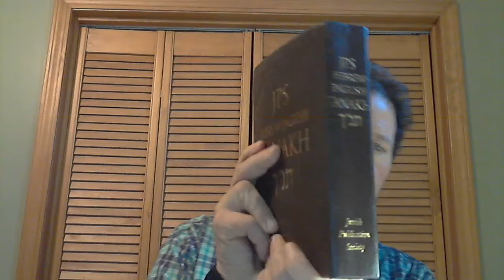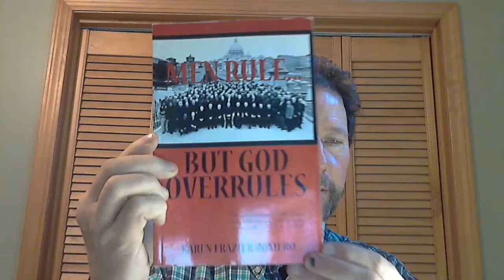Episode 50 - Book review -- Men Rule But God Overrules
In this video I review a book- Men Rule But God Overrules- by Karen Frazier Romero. I encourage listeners to understand that in the many "secret societies", very few participants know they are part of something very evil. Even churches are described as prisons in God's revelations through Rick Joyner (The Call, The Final Quest, and The Sword And The Torch - all in one book now; The Final Quest Trilogy). The real Church is made up of those who obey God, rather than those who obey men. Isaiah 66:1 - 2. The books - The Pearl : Your Greatest Possession, and - Crossing The Line, by Pat D Buchanan, introduce the truth of God.  These books will reveal the destiny that the Father has planned for your life. The "pearl of great price" is a very personal gift that the Father has put together for just you. Most believers have received the gift, but never opened it. The parable about the man who buried his talent is such a person. These will be among those IN the kingdom, but called "least" (Matthew 5: 17 -19).        We urgently recommend that you form a home study group, just like they did in the Book of Acts. The Holy Spirit can work the most freely in your open discussions. The gifts of the Spirit will operate as you interact with one another. Jesus (Yeshua) will always be where two or three gather. This YouTube channel has been developed as a resource for small study discussions. Read Malachi 3: 16 -18 to be encouraged. God bless you on your journey ahead.     Another very valuable project, is to order a copy of the Aramaic English New Testament, by Roth, and start unravelling the lie that Jesus did away with the Torah. Matthew 5: 17 - 19. This goes hand in hand with the lie that the New Testament was written in Greek.          This book, that we reviewed, paints a dark picture of the Catholic church. We would like to modify that picture. Most Catholics are good people, just like in most churches. God is looking for those who go above and beyond. We believe that there are elements in the Vatican hierarchy that are very evil. In fact, Jesus calls it the seat of satan's throne, in the Book Of Revelation. That still leaves most Catholics as good people, in the same boat as other good people, --- with the challenge to go above and beyond, as this Great Tribulation unfolds ahead of us.  Watch all of these episodes, or find some other source of sound information. God will show you. Ask Him. Our Lord is releasing His true prophets. They are not saying all is good, like the false ones. The Church is sick, blind, and almost dead. The beginning of the tribulation will wake many in the Church up. Keep track of the messages through Julie Whedbee/Behold I Come, and Godshealer 7.  Another valuable project is to order Joseph Lumpkin's - The Lost Books of the Bible : Great Rejected Texts. The books of Enoch and Jubilees give a full discloser of the fallen angels and their offspring, the demons. There are 7 books within this compilation that are valuable for these last days, before the Kingdom of God is established - Enoch, Jubilees, 4 Ezra, 2 Baruch, Abraham, Thomas, and Jasher.